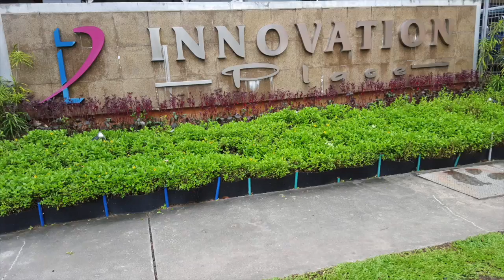Innovation Place Rented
Innovation Place
Freehold Property along Mandai estate in district 25
Located at Tower 1 Mid Floor Unit
1430 sqft with one attached toilet
High Celling Height

Busess passing by nearby Mandai road 160, 170, 178, 927, 960, 961
Amenities : Yew Tee Neighbourhood Mall
Vechicular Access via woodlands road towards BKE/ KJE major expressway.